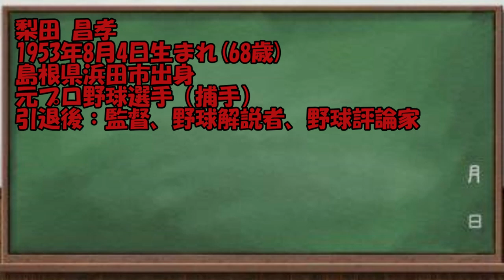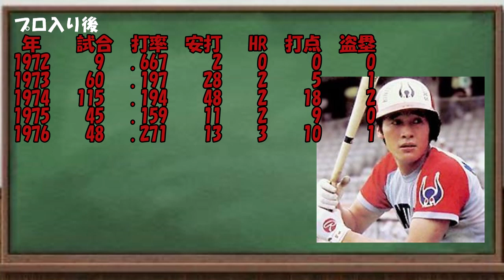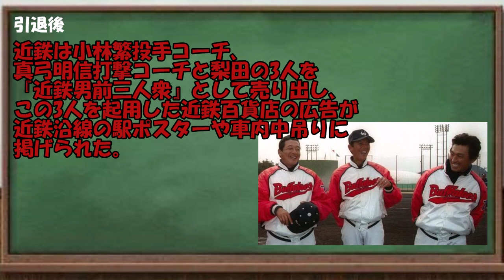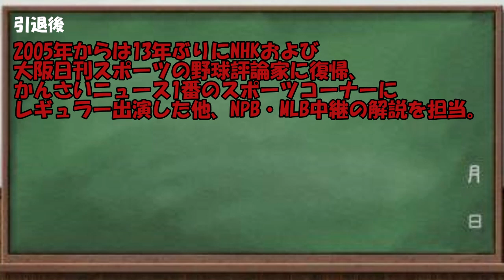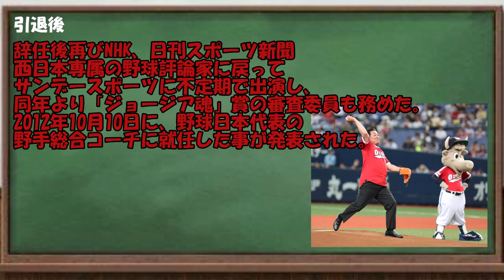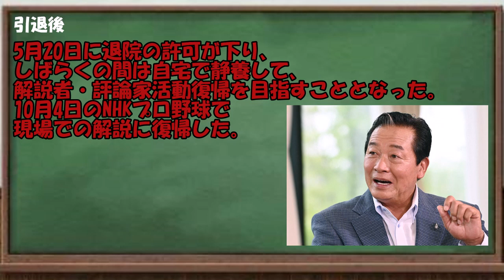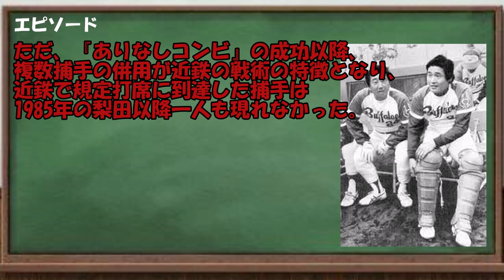ナッシー 歴代プロ野球選手をゆっくり解説Part134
今回は、ナッシーの愛称で親しまれた、

梨田昌孝選手です！

ダジャレ好きの監督のイメージだった。

再生リスト